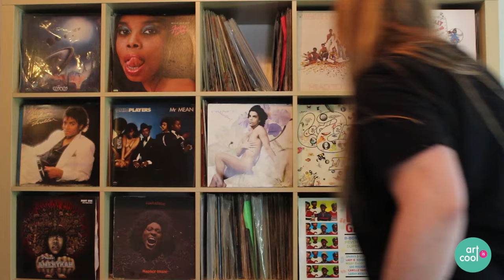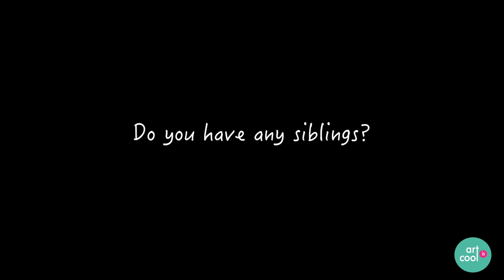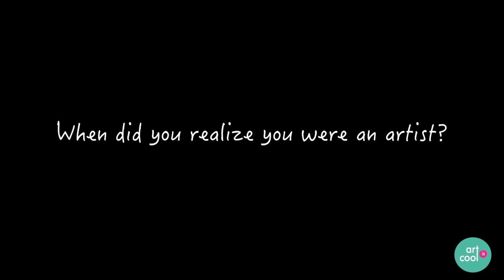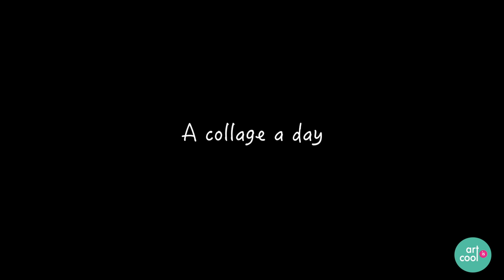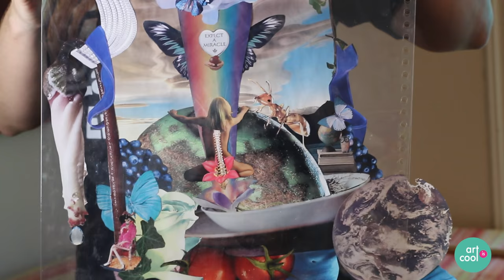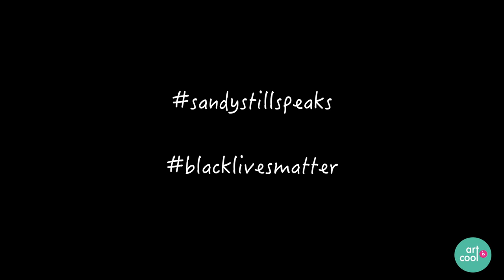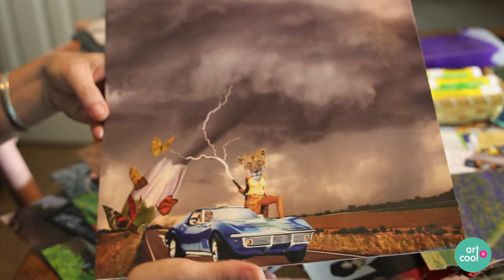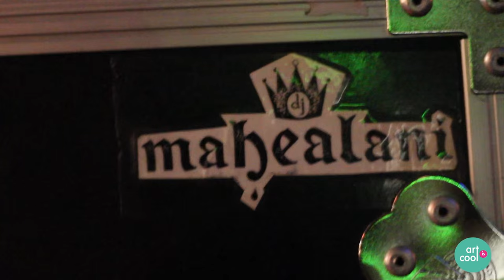Art is Cool || Episode 3 || Mahealani "DJ Mahealani" Williams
Art is Cool is a new documentary web series centered on inspirational artists. The series builds an intimate portrayal of the artist and their work.

DJ Mahealani is a phenomenal collage artist and DJ in Austin, Texas. In this episode of Art is Cool, Mahealani shares her story, upbringing, and her musical and art influences. She also details how you can do a lot with a little.

Directed/Produced by Fum Fum Ko.